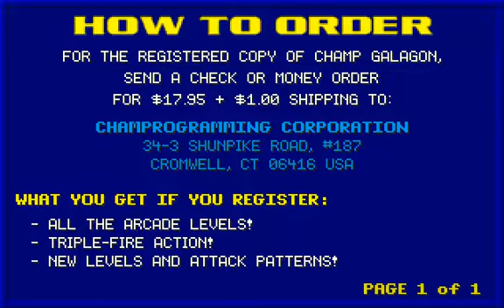CHAMP Galagon ( MS DOS )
Credits :
Developer / Publisher : CHAMProgramming
Genre : Vertical shootem up
Year : 1997